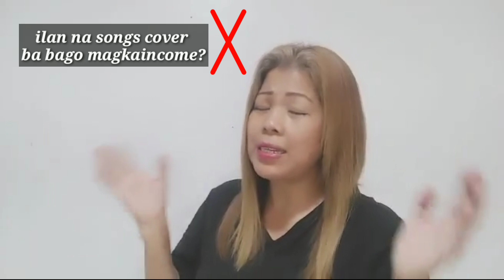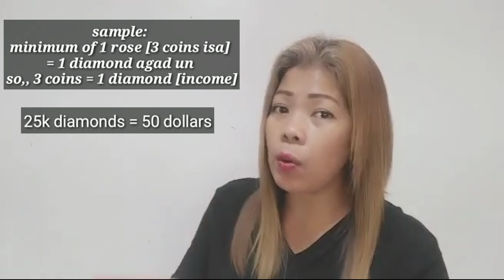KAHIT ZERO COVERS,ZERO FOLLOWERS,VIP OR NOT AY PWEDENG MAGKAROON NG DIAMONDS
Welcome to jocelynsTV channel. Here you can find a lot ideas and materials tips and great ideas about StarMaker app and other social media platforms.

MY POPPO ID :4300237
MY LIGHT CHAT INVITATION CODE -UQ0MCA

REFFERAL ID 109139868 & GET 28 PESOS INSTANTLY

POPPO ID- 4300237
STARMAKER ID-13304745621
MESSENGER -JOCELYN NACORA (2nd account pls type full JOCELYN NACORA 2nd account kc na block po main account ko)

Paano mag re -issue ng youtube cheque?
- ABOUT POPPO APP-
Paano gawin ang tasking sa poppo app?
Paano mag withdraw sa poppo app?
Paano mag join sa agency sa poppo app?
Paano mag join sa fansclub sa poppo app?
Paano mag recharge sa poppo app?
Paano mag ipon ng free coins sa poppo app?
Paano mag create ng agency sa poppo app?
Paano mag ipon ng points sa poppo app?
Paano kumuha ng maraming coins sa poppo app?
Ano ang fireworks sa poppo app?
Ano ang AUT sa poppo app?
Paano magpa Authenticate sa poppo app?
Paano mag live sa poppo app?
Paano mabilis dumami ang followers sa poppo app?
Paano kumita ng pera sa poppo app?
Ano ang gts sa poppo app?
Ano ang fw sa poppo app?
Paano makakakuha ng free coins sa poppo app?
Paano mabilis kumita ng pera sa poppo app?